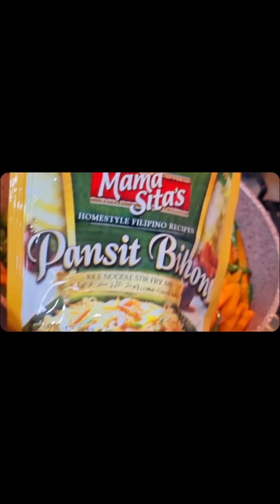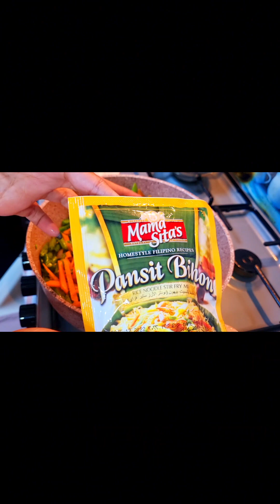VEGETARIAN PANCIT BIHON